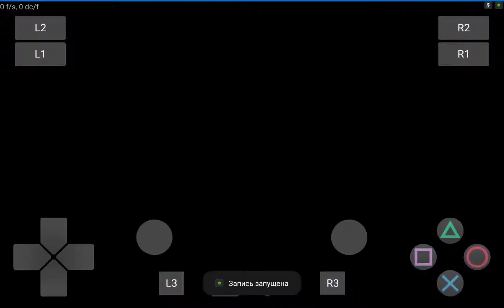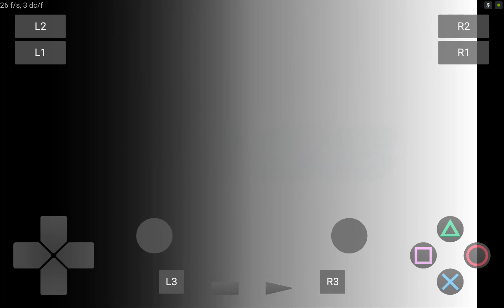Raiden III PS2 Play! 0.30 PlayStation 2 on Android